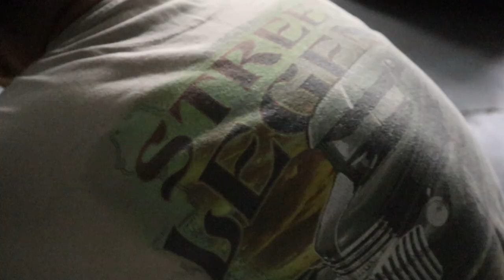How to Make Sheet Metal Patch Panels - 1963 IH Metro-Mite Step Van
DIY making your own sheet metal patch panels for rust repair on the 1963 IH Metro Mite Step Van. Using some basic tools, you can make your own patch panels and repair rusty spots.